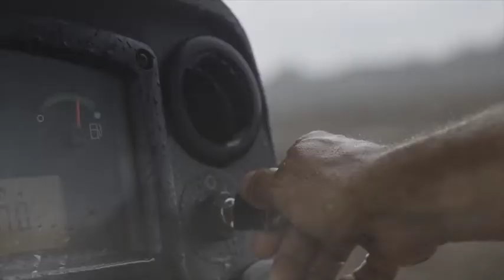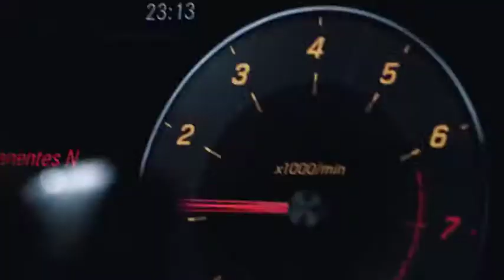NBB18 Conference Opener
The 2018 National Biodiesel Conference & Expo celebrates the 25 year anniversary of Biodiesel.